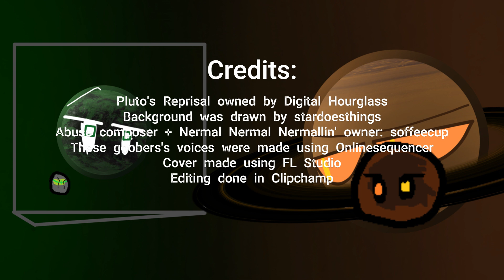MANIPULATION V2 (Abuse, but it's Stephenson vs Annel) - FNF Cover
finally getting around to remaking a lot of old stuff... enjoy!